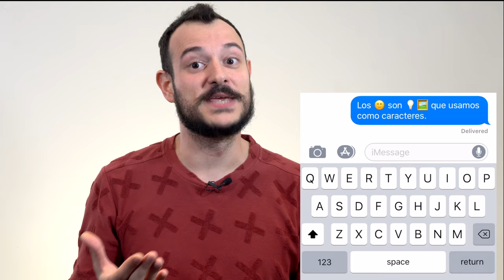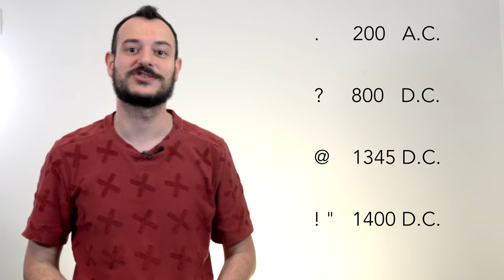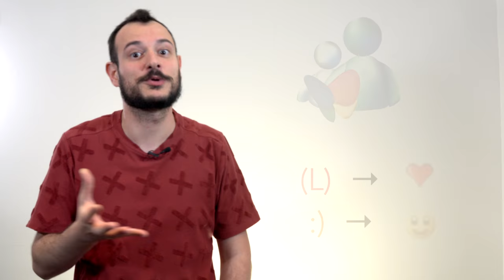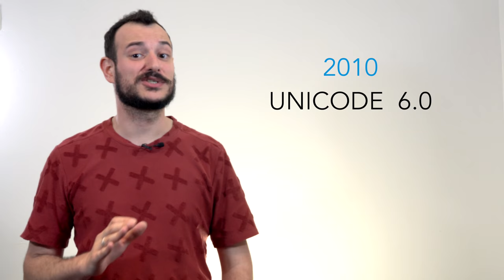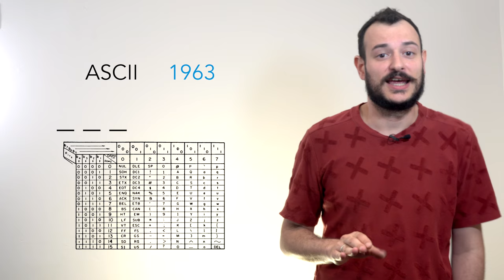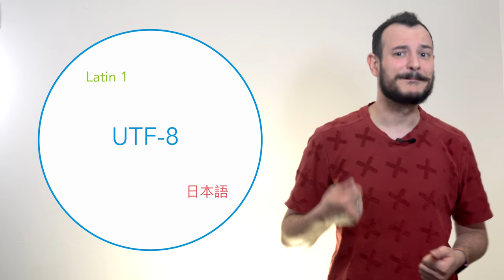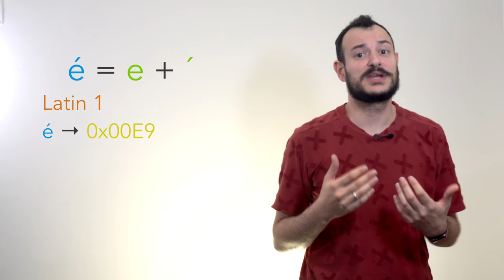Los Emoji - Aprende un ratico 12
Los smartphones han cambiado la forma en la que nos comunicamos. Hemos pasado de enviarnos textos, a comunicarnos con fotos, audios y… ¿Monigotes?

Sin embargo no es nada nuevo, llevamos siglos adaptando el lenguaje escrito a las necesidades de comunicación.

En este "Aprende un ratico" revisamos la historia de los emojis y cómo funcionan por debajo, comentando curiosidades del estándar Unicode.